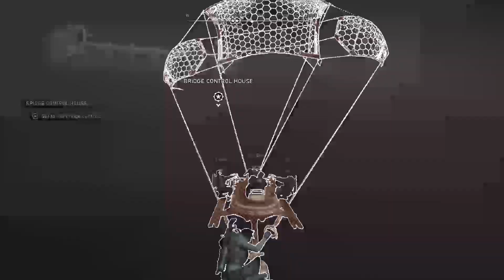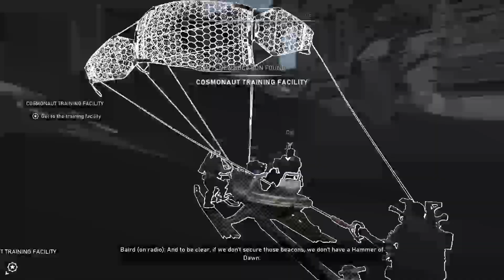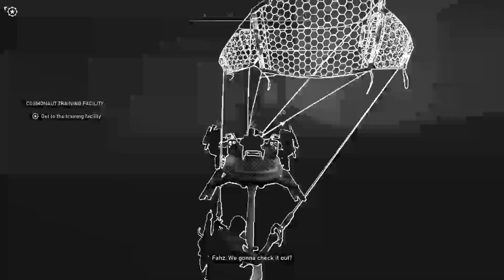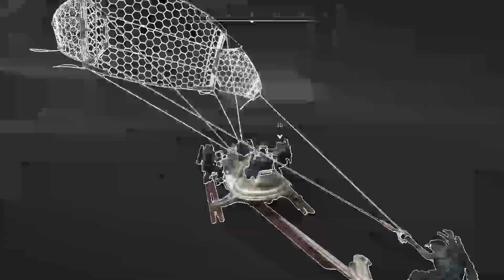WHY WOULD THEY DO THIS!!! - Gears 5 (part 5)